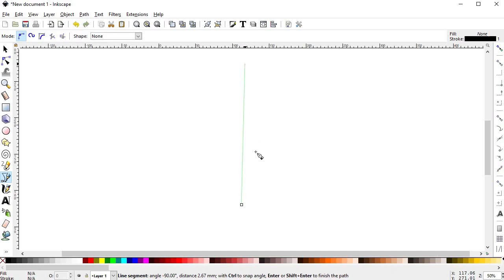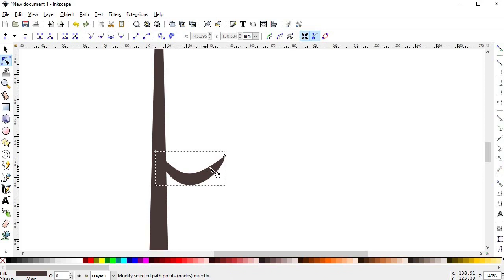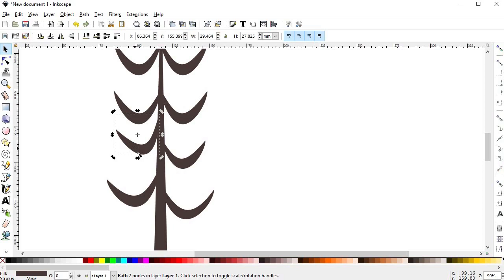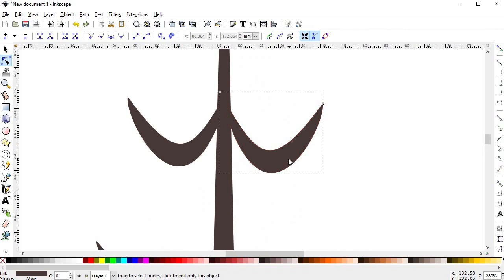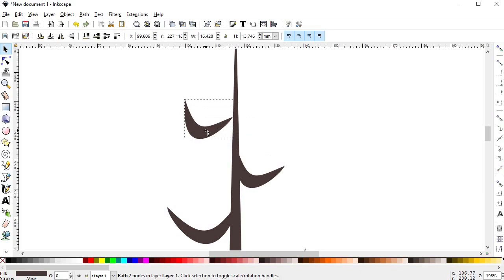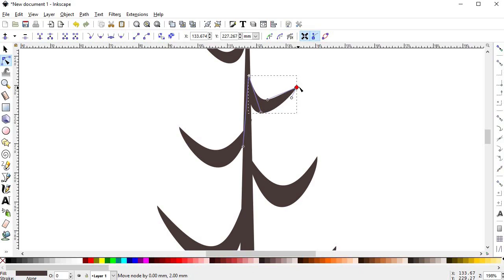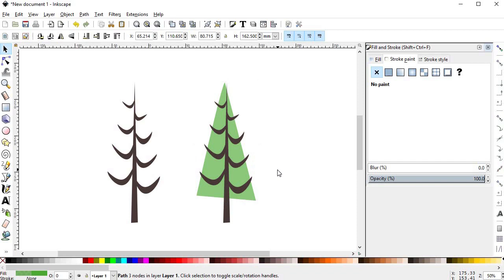How to Draw an Animation Tree - Inkscape Tutorial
In this video i'll show you how to draw a couple of classic vector animation styled trees using Inkscape.

This lesson is part of the course "Background Design for Animation". It is aimed at complete beginners who want to learn background design in the style of modern cartoon animation. The full course is 10 hours long and includes a full Inkscape course.